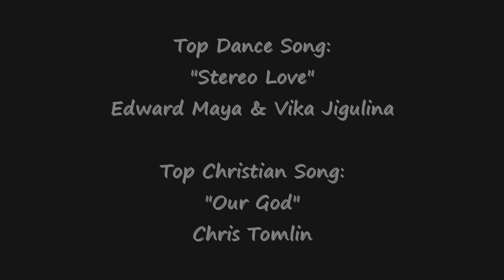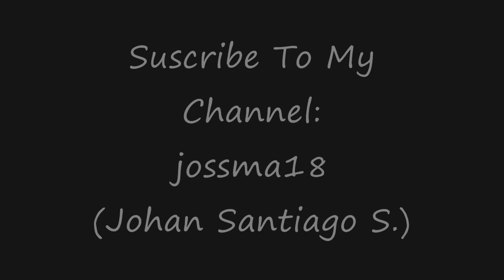Billboard 2011 Music Awards Winners